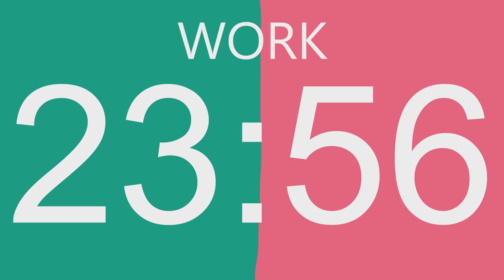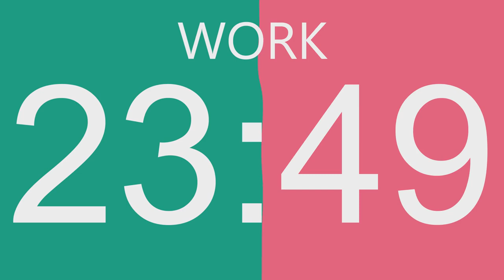The 4-Hour Pomodoro Productivity Hack That Doubles Your Work Output!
Are you struggling to find the time to study? Do you feel like you're never able to get enough done?

Here's the answer to your problems: the 4-Hour Pomodoro Productivity Hack!

In this short video, I'm going to show you how to use a work timer to double your productivity. By implementing the 4-Hour Pomodoro productivity hack, you'll be able to get more done in less time!

If you're looking for a way to increase your studying efficiency, then be sure to check out this video! By using the 4-Hour Pomodoro productivity hack, you'll be able to get more done in less time!
Pomodoro Technique 50 min work, 10 min break.
 4 h = 4 x work (50 min work + 10 min break)

Türk: Pomodoro Tekniği(Pomodoro Sayacı) 4 h = 4 x İş
 4 saat = 4 x İş (50 dakika İş + 10 dakika mola)

Effective Learning Technique

Introduction:
The timer is divided into two parts. the first one is 50 minutes long. Here you have to work, after that you will get a 10 minutes break. This technique will help you to study more effective.

Timecode:
00:00 1 Round Exercise
00:50:00 Break
01:00:00 2 Round Exercise
01:50:00 Break
02:00:00 3 Round Exercise
02:50:00 Break
03:00:00 4 Round Exercise
03:50:00 Break
04:00:00 End